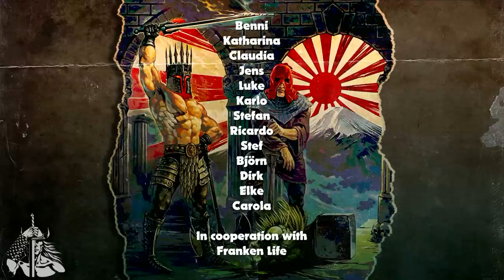Visigoth - live at Keep It True 2023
Welcome to Keep It True 2023. We will stream the whole festival live.

0:00 Steel and Silver
6:58 Blood Sacrifice
14:46 Hammerforged
19:56 Outlive Them All
24:04 Abysswalker
30:43 Dungeon Master
37:05 Traitor's Gate
45:13 Mammoth Rider
52:35 Revenant King

This it the official Youtube channel of the Keep It True Festival in Lauda-Königshofen, Germany.

Support the bands! Support the Underground!